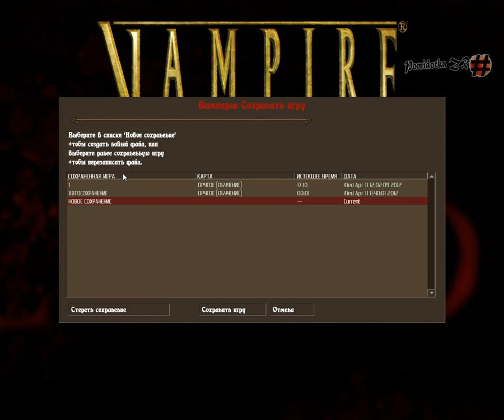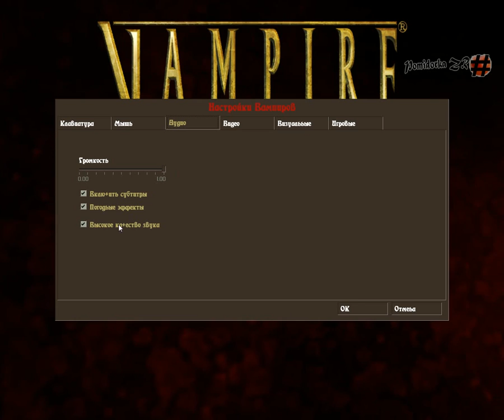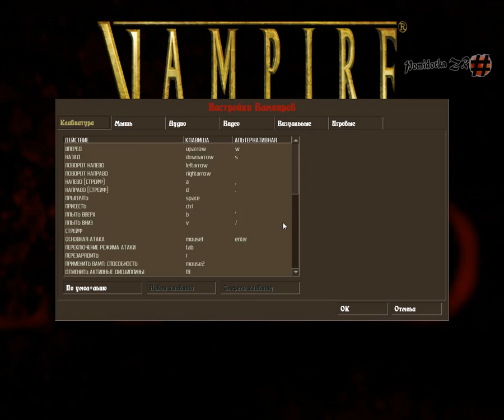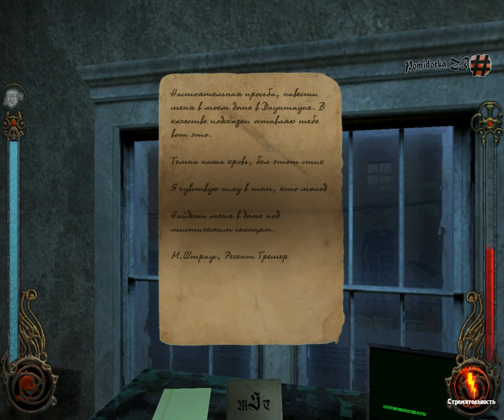Прохождение Vampire The Masquerade - Bloodlines: 2я часть